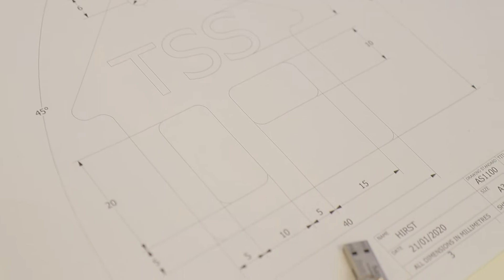Year 7 STEM Day